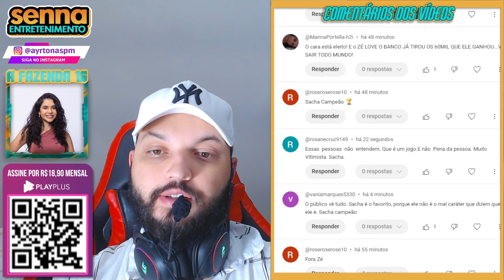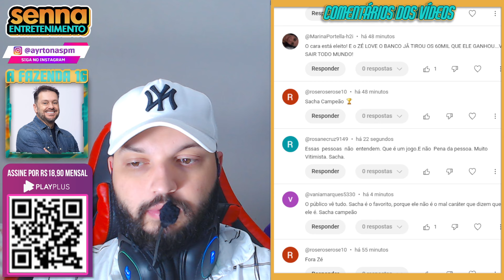ZÉ LOVE DISCORDA DE IDEIA DE BABI! Babi diz que não da pra atacar sempre o Sacha em dinâmica!